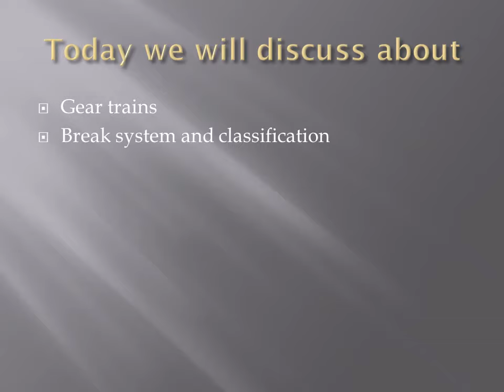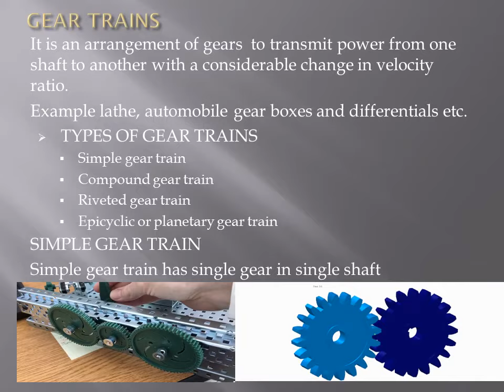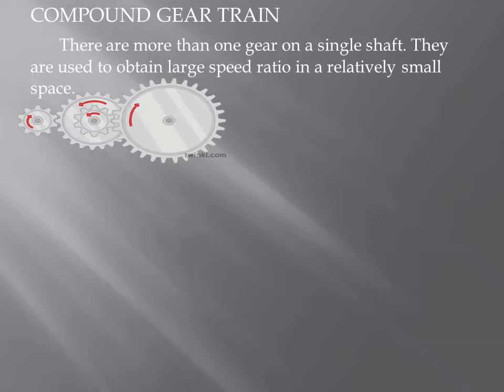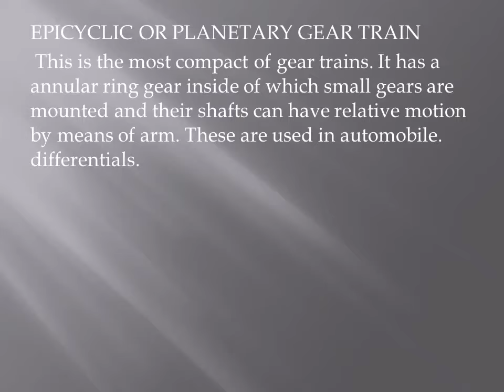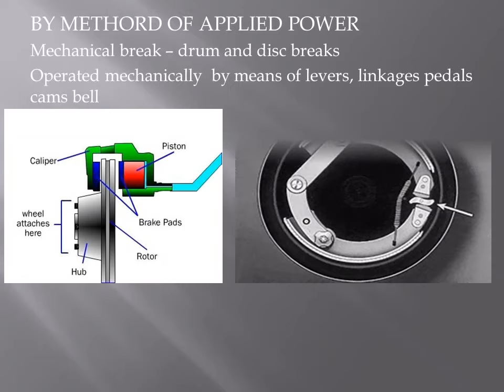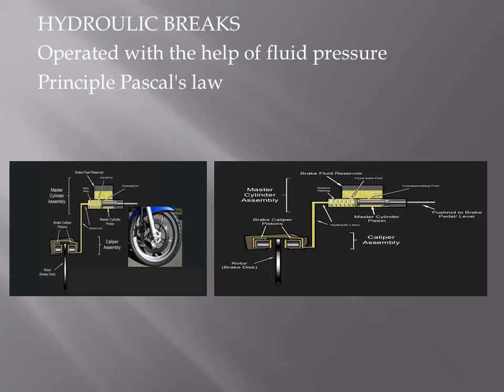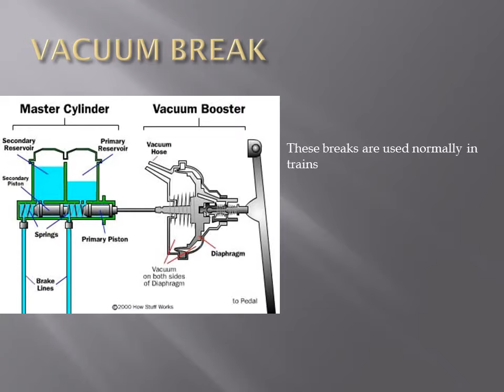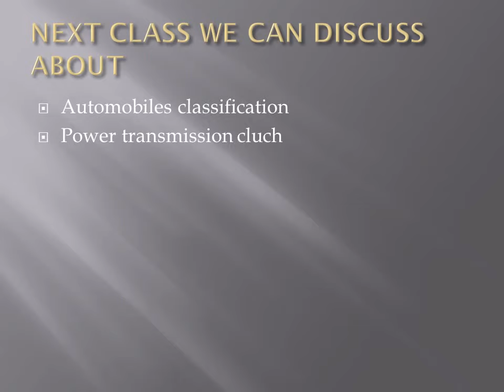Basic mechanical engineering part 11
gear train
breaking system and classification

- BASIC MECANICAL ENGINEERING PART 7
- BASIC MECHNICAL ENGINEERING PART 12
- BUILDING MATERIALS (BRICK PART - II)
-BUILDING MATERIALS (BRICK , STONE LAST PART)(MALAYALAM
- BUILDING MATERIALS TIMBER PART 1(MALAYALAM)
- BUILDING MATERIALS TIMBER PART 2 (MALAYALAM)
- BUILDING MATERIALS CEMENT PART 2 (MALAYALAM)
- BUILDING MATERIALS CEMENT PART 3 (MALAYALAM)
- BASIC MECANICAL ENGINEERING (PUMPS)(CONTINUTION PART 3)
- BASIC MECHANICAL ENGINEERING ENGINEERING MATERIALS (PART1)
- BASIC MECANICAL ENGINEERING ENGINEERING MATERIALS (PART 2)
- BASIC MECHANICAL ENGINEERING ENGINEERING MATERIALS PART3
-BASIC MECHNICAL ENGENEERING (CONTINUATION)ENGINEERING MATERIALS PART 4
-BASIC MECHANICAL ENGINEERING ENGINEERING MATERIALS (PART5)
- BASIC MECHANICAL ENGINEERING CONTINUTION (CLASSIFICATION OF POWER PLANTS) ( PART 1)
 ENGINEERING (classification of power plants part 2 refrigeration)
- Basic mechanical engineering (continuation) CAMS PART 1